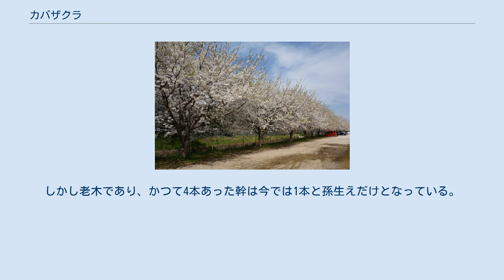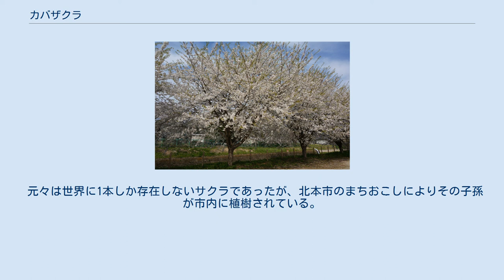カバザクラ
カバザクラ（蒲桜、学名：Cerasus × media ‘Kaba-zakura’）は、バラ科サクラ属のサクラの栽培品種。
名前の由来は源範頼の別名「蒲冠者」であり、原木に源範頼の伝承があることに因む。
 原木となる石戸蒲ザクラと呼ばれているカバザクラは、埼玉県北本市石戸宿にある東光寺の境内にあり、800年ほど前にエドヒガンとヤマザクラの自然交配により誕生したサクラである。
樹齢は800年と推定され、天然記念物であり日本五大桜の1つでもある。
しかし老木であり、かつて4本あった幹は今では1本と孫生えだけとなっている。
この原木には源範頼の伝説がある。
源範頼は修善寺で殺されたという話があるが、別の伝説もいくつかあり、そのうちの1つが石戸に逃れてきたというものである。
現地では範頼が杖としてついてきたものが根付いたという伝承や、範頼自らが植えたという伝承もある。
 元々は世界に1本しか存在しないサクラであったが、北本市のまちおこしによりその子孫が市内に植樹されている。
 樹高は高木で樹形は傘状。
一重咲きの中輪の花を咲かせ花弁の色は白色。
東京の花期は4月上旬でソメイヨシノより数日遅く咲く。
 三重県鈴鹿市には同じ漢字で読みが違う「蒲桜（がまさくら）」と呼ばれる桜がある。
関係は不明だが、こちらも伝承に源範頼が関わるなどカバザクラとの共通点も見られる。